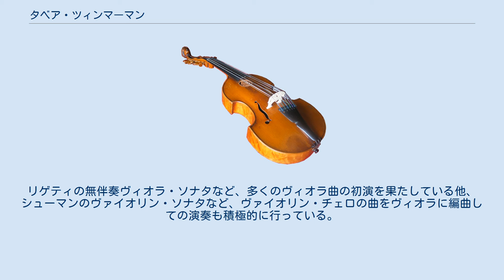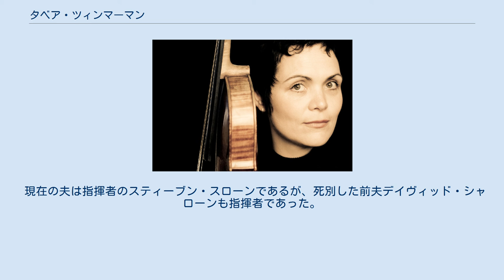タベア・ツィンマーマン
ハンス・アイスラー音楽大学ベルリンの教員
タベア・ツィンマーマン（Tabea Zimmermann, 1966年10月8日 - ）は、ドイツのバーデン＝ヴュルテンベルク州、シュヴァルツヴァルト地方のラール生まれのヴィオラ奏者。
女性演奏家である。
現代を代表するヴィオラ奏者の1人であり、日本にも1989年、1992年、1995年、2000年、2005年と来日している。
 ヴァイオリン・チェロを弾いていた兄弟の影響を受け、習った教師の勧めで3歳からヴィオラを始める。
ヴィオラ奏者の場合、最初はヴァイオリンを習い、途中でヴィオラに転向する場合がほとんどであるので、タベア・ツィンマーマンは、子供のときからヴィオラを弾いていたという珍しいヴィオリストである。
 13歳でフライブルク音楽大学でウルリヒ・コッホに師事し、その後、ザルツブルクのモーツァルテウム音楽院でシャーンドル・ヴェーグにヴァイオリンを学ぶ。
1982年、16歳でジュネーヴ国際音楽コンクールのヴィオラ部門で第1位となった。
翌1983年にパリのモーリス・ヴュー・ヴィオラ・コンクールで、また1984年にはブダペスト国際音楽コンクールでも優勝し、19歳でザールブリュッケン音楽大学の教員となり、21歳で当時ドイツ最年少で教授に就任した。
 その後、ベルリン・フィル、ロンドン交響楽団など世界の著名オーケストラと共演を行う。
クレーメルの主宰するロッケンハウス音楽祭にも1983年（17歳）から出演している。
リゲティの無伴奏ヴィオラ・ソナタなど、多くのヴィオラ曲の初演を果たしている他、シューマンのヴァイオリン・ソナタなど、ヴァイオリン・チェロの曲をヴィオラに編曲しての演奏も積極的に行っている。
 2002年からは、ベルリンのハンス・アイスラー音楽大学の教授に就任している。
また同年から、アルカント弦楽四重奏団（Arcanto Quartet）のメンバーとしても活動している。
 現在の夫は指揮者のスティーブン・スローンであるが、死別した前夫デイヴィッド・シャローンも指揮者であった。